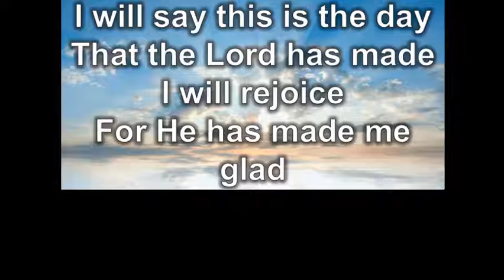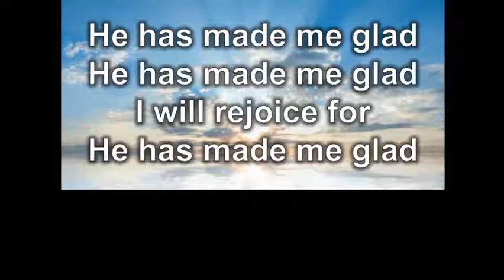He Has Made Me Glad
Our worship team at Bethel Union Church put together this song for church today